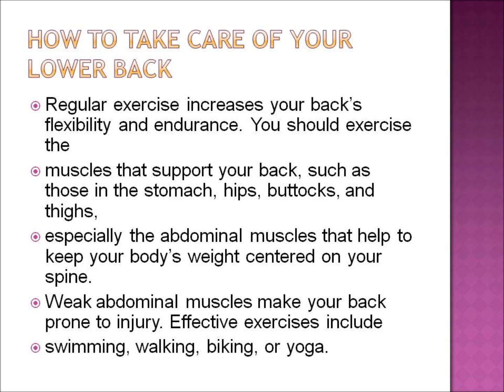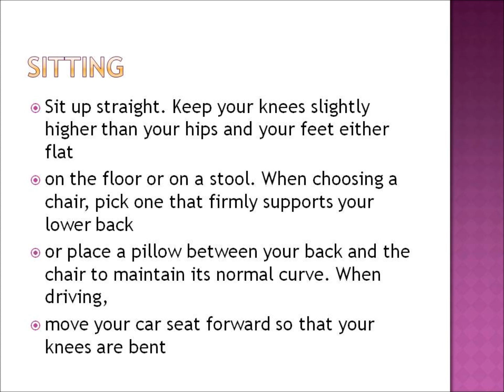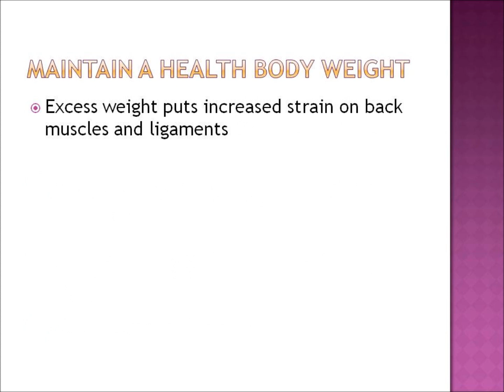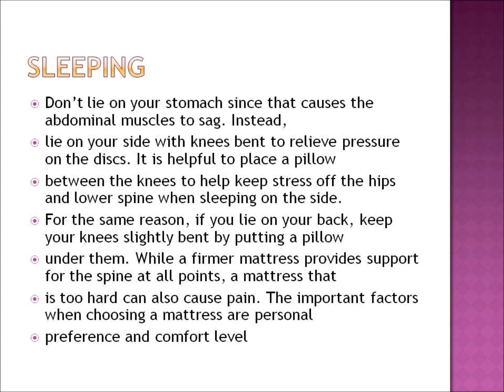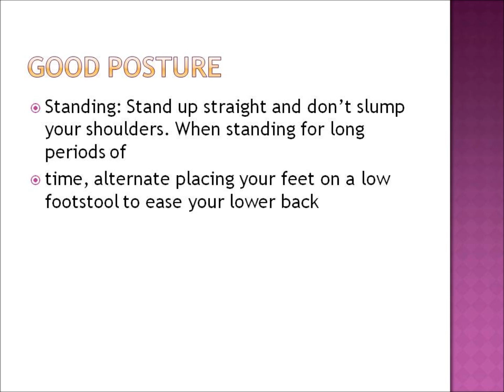Low back exercise